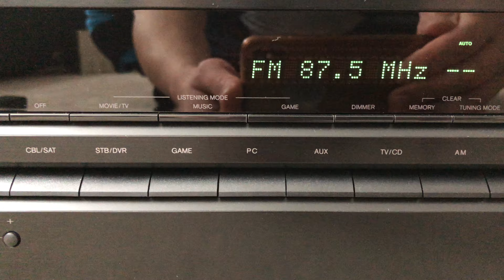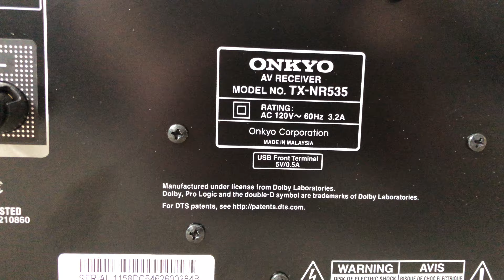Onkyo TX-NR535 5.2 HDMI 4K Bluetooth Home Theater Surround Receiver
Onkyo TX-NR535 5.2 Multi Channel 4K HDMI Bluetooth Home Theater Surround Audio Video AV Receiver

Specs:
Power and Processing:
5-channel amplifier
65 watts per channel into 8 ohms (20-20,000 Hz) at .7% THD, with 2 channels driven
AccuEQ automatic speaker calibration optimizes your system's sound for your room (microphone included)

Digital and Streaming Music Options:
includes support for Pandora, Spotify, SiriusXM, Slacker®, TuneIn, and Aupeo! (subscription required for some services)
built-in Bluetooth for wireless music streaming from a compatible smartphone, tablet, or computer
DLNA-certified for streaming music with compatible devices and computers
plays high-resolution digital music files via USB storage device or a networked computer (up to 24-bit/192kHz resolution)
plays DSD files (2.8 MHz .dsf files) from network and USB storage devices

Multi-room Audio:
dual-room/dual-source output
line-level stereo audio output for 2nd zone
line-level Zone 2 output requires a separate amplifier or powered speakers
only analog, network, Bluetooth, or USB audio sources can be output to Zone 2
Audio Performance Features:
high-current amplifier design with large power transformer
24-bit/192kHz Burr-Brown digital-to-analog converter
Music Optimizer function enhances the sound quality of compressed music files

Connections:
HDMI 2.0 audio/video switching: 6 in, 1 out
component video switching: 1 in, 1 out
composite video switching: 4 in (includes 1 front-panel input), 1 out
digital audio inputs: 1 optical and 2 coaxial
7 analog stereo audio inputs (includes 1 pair of front-panel inputs)
preamp outputs for 2 powered subwoofers
front-panel USB port for audio playback from USB storage devices
Ethernet port for network connection
outputs for 5 speakers (Front L/R, Center, Surround L/R)

General Features:
free Onkyo remote app lets you use your Apple or Android device as a Wi-Fi remote
InstaPrevue offers live picture-in-picture preview of connected HDMI sources
4K/60p and 3D video pass-through
This receiver is not HDCP 2.2-compliant and will not support copy-protected 4K video content.
HDMI standby pass-through allows access to all HDMI connected devices without having to power on the receiver
Audio Return Channel function receives digital audio signals from a compatible TV's tuner via HDMI
Phase-Matching Bass optimizes low frequencies to preserve clarity with vocals and movie dialogue
40 AM/FM presets
remote control
17-1/8"W x 5-13/16"H x 13-9/16"D